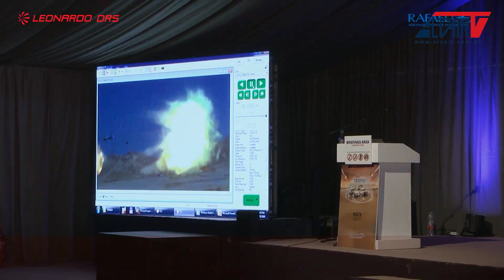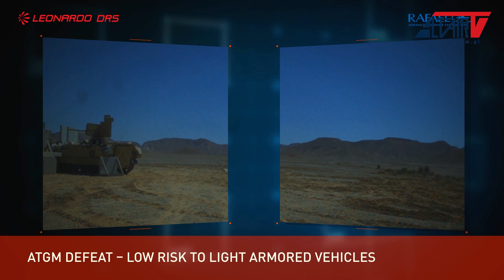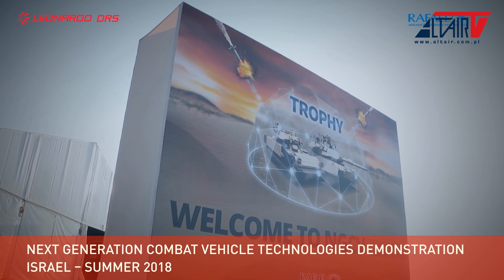System Trophy w akcji na Pustyni Negew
System aktywnej obrony platform bojowych – Trophy Rafaela, wybrany przez US Army dla czterech brygad Abramsów - został publicznie przetestowany w warunkach zbliżonych do bojowych z udziałem polskich obserwatorów z MON.

Materiały wideo: Rafael / Leonardo DRS